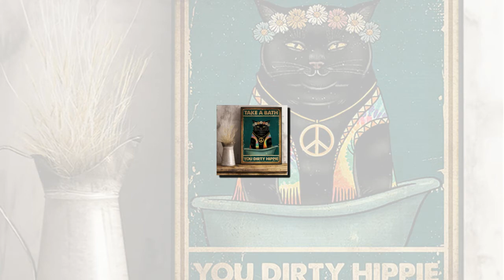TOP Black cat take a bath you dirty hippie poster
After the expedition, Boukreev admitted: “Scott, a man healthy but before the summit conquering was tired, had many problems, and consumed a lot of energy. Worry, worry, worry, worry. Scott was worried, but kept it to himself. Fischer also hid from everyone that clinically he could have been ill during the summit as well. In 1984, during an expedition to the mountains of Annapurna in Nepal, he was infected with the intestinal parasite Entamoeba histolytica, but he could not be completely treated for the following years. Black cat take a bath you dirty hippie poster. This parasite changes from dormancy to an irregular, irregular activity causing acute pain and creating a tumor in Fischer liver. Stubbornly that there was nothing to worry about, Fischer only told very few people at Base Station about his illness.